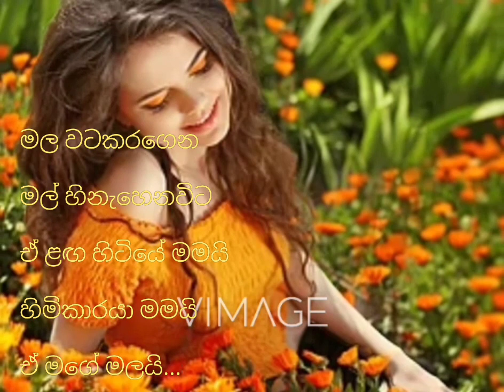මගේ මලයි 🌹| Mage Malai 🌹| හර්ෂ-රනිල් 🔥♥️ 90's golden memories 🎼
90 දශකයේ යෞවන සිත් සොරාගත් මෙම ගීතය හර්ෂ-රනිල් යුගල සංගීත සුසංයෝගයේ අපූරු ආරම්භයක් ලබාදුන්නා. අදටත් කිසිදු නව්‍ය කරනයක් අනවශ්‍ය මෙම ගීතය එදාපටන් අද දක්වාම එකලෙස රැඳුණු තාරුණ්‍ය පිරි ජවසම්පන්න බවක් රඳවාගත් ගීයක්..♥️

මල සරසාගෙන

මල් නැලවෙනකොට

ඒ මල දු‍ටුවේ මලයි

හිමිකාරයා මමයි

ඒ මගේ මලයි...

මල වටකරගෙන

මල් හිනැහෙනවිට

ඒ ළඟ හිටියේ මමයි

හිමිකාරයා මමයි

ඒ මගේ මලයි...

පියගැට මුදුනින්

පි‍ටුපා යනකොට

ආපහු හැරී බලා

හිනැහුනේ මටයි

හිමිකාරයා මමයි

ඒ මගේ මලයි...

උඩ මහ මළුවෙන්

වැඳගෙන එනවිට

යන්නට ඉඩ හැරලා

අත වැනුවෙ මටයි

හිමිකාරයා මමයි

ඒ මගේ මලයි...

තර‍ඟෙට අපි උරුම හරුමකම් කීවට

කැලේ පිපෙන්නෙ එක මලද යාළු

කැලේ පිපෙන මල් වලින් රොන් බොන්න එන්න බඹරුන්ට

වැටවල් බඳින්න බෑ යාළු

පිපුන මලක සුවඳට ඉස්සරහින් යන්නේ

අපි වගේ සුළං ‍රැල්ලක් යාළු

ගිම්හානය දුරු කරන්න වැස්සෙන් මිසක්

පින්නෙන් පිහිටක් නෑ යාළු...

මගේ මලයි

හිමිකාරයා මමයි

ඒ මගේ මලයි..

නෑ නෑ නෑ ඒ මගේ මලයි...

පද : ලූෂන් බුලත්සිංහල ශූරීන්.

තනු : සංගීතවේදී හර්ෂ බුලත්සිංහල.

ගායනය : සංගීතවේදී හර්ෂ බුලත්සිංහල.

                  සංගීතවේදී රනිල් මල්ලවආරච්චි.